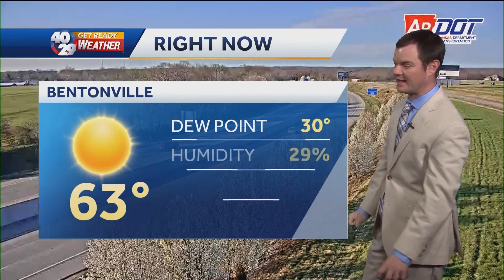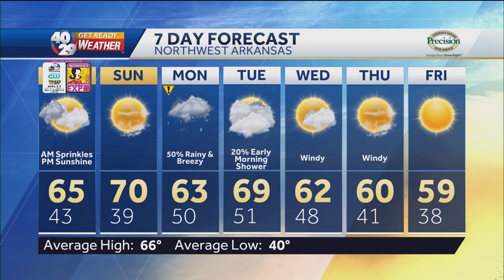Robert Suhr 40/29 News At 6pm Forecast 4-1-22